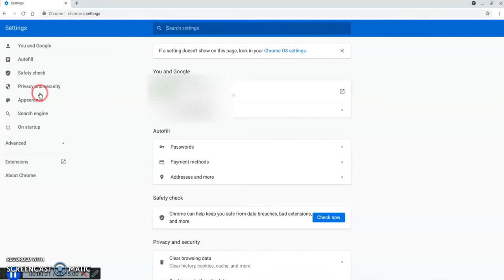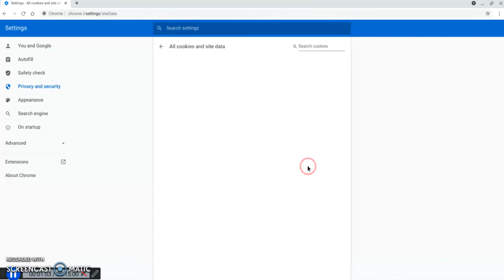How to delete legally-illegally cookies installed in the PC's hard drive with or without permission?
Practically  as we demonstrate,  is impossible to avoid Google cookies in your PC internal memory (hard drive). AS long as you have Google account and using Chrome as your default browser we can't avoid Google cookies.
 Cookies is a breach of privacy and also an invasion of your privacy at the same time.
 Cookies  installed in your memory  it means that you have lost your privacy.
Privacy is the ability of an individual or group seclude themselves, or information about themselves.